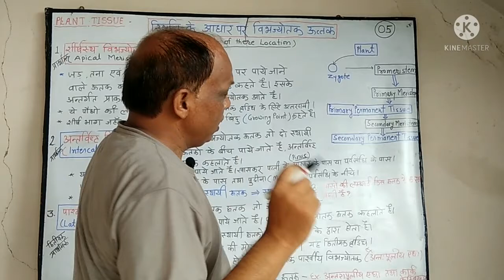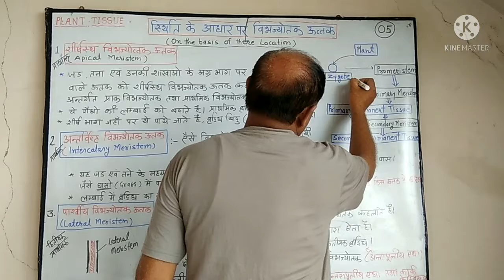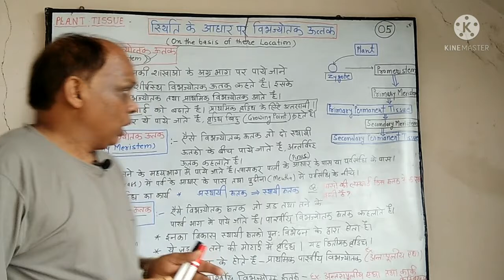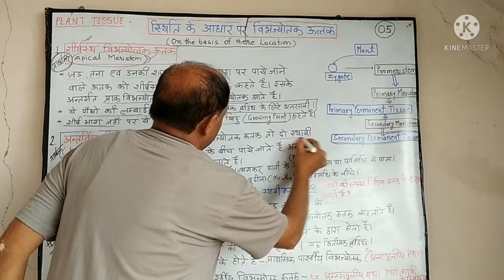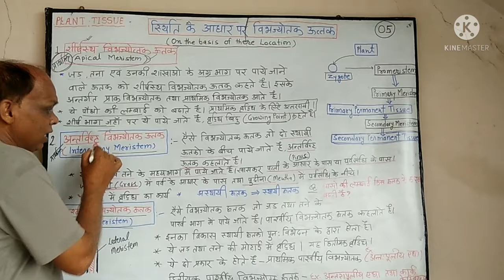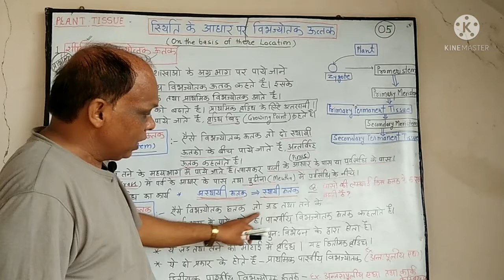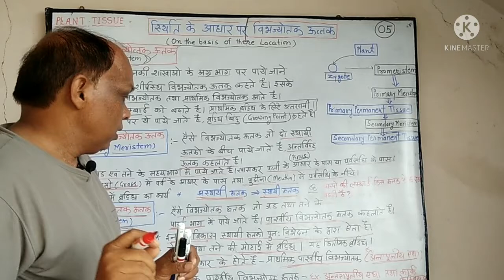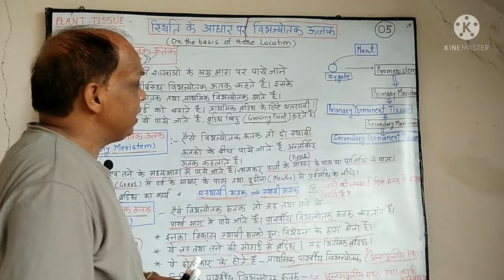Plant Tissue -स्थिति के आधार पर विभज्योतक ऊतक के प्रकार भाग 5 हिन्दी मे (on the basis of location)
Plant Tissue -स्थिति के आधार पर विभज्योतक ऊतक के प्रकार
BIOLOGY EXTRA
CLASS-11th
UNIT- 2nd
CHAPTER- internal morphology of plant and animal
TOPIC-
(classification of meristmatic tissue on the basis of location )

(classification of meristmatic tissue on the basis of origin and devlopment)

PLANT TISSUE-

Whattsup No. :-